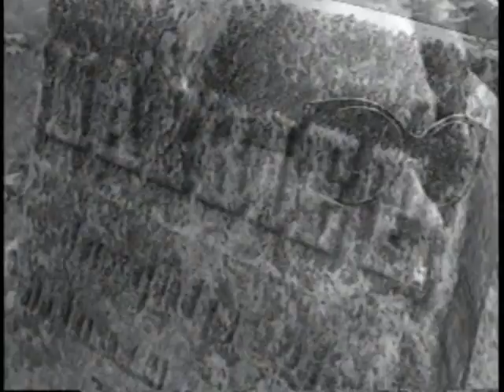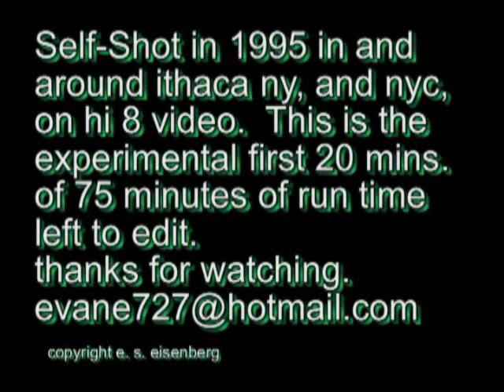RIDERS, the movie part three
Mid-Lifer New Yorker Calvin Harris, is giving his former 'girlfriend' Harriette, a ride from NYC to Upstate NY in his old Volvo. They 'talk' a lot about life, culture,love,and Calvin (who wants to be called 'Driver') and proposes to Harriette en route. Problem is, she's going up to be with her FIANCEE's in BUFFALO NY. Bittersweet, annoying,endearing, Calvin is New York "A"-hole can't get it right, and HARRIETTE, a NY beauty whose internal clock is ticking, makes a few bad choices in her search for a ride. Written and directed by Evan Stewart Eisenberg, created from a song, shot on HI-8 video with a crew of three. Original music. Rock and Roll.